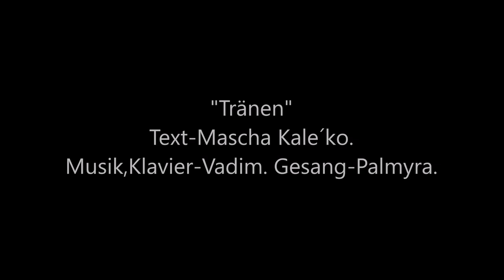Mascha Kaléko Projekt/"Tränen"/Deutsches Chanson/Duo "CHA-LI-RO"/Erstmalige Vertonung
Alle Rechte sind vorhanden.Musik,Klavier-Vadim.Gesang-Palmyra.
/Mascha Kaléko Projekt/   Music by Vadim "Chanson Couture"  Erstmalige Vertonung.
Mascha Kaléko /gebürtig Golda Malka Aufen, geboren am 7. Juni 1907 in Chrzanów, Galizien, Österreich-Ungarn; gestorben am 21. Januar 1975 in Zürich) war eine deutschsprachige, der Neuen Sachlichkeit zugerechnete Dichterin.